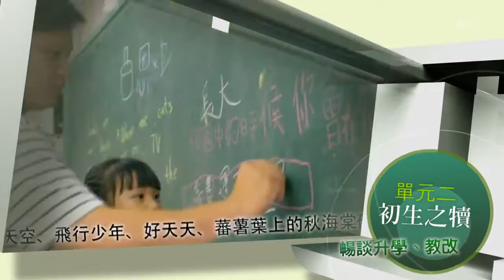2018紀錄片行動列車60秒宣傳短片